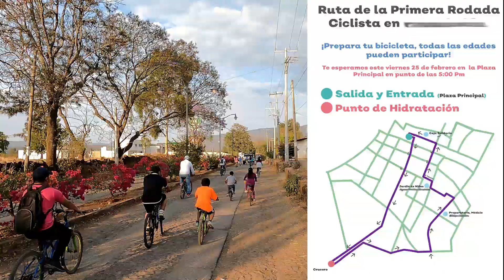Recorrido en Bicicleta por el Pueblo - Un dia de actividad fisica para Valeria - [V-blog270]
Les comparto el primer recorrido en bicicleta organizado por el gobierno municipal para incentivar las actividades fisicas.

DONACIONES:  Los invito a hacer click en el link SUPER THANKS  de este video para dejarme su donativo. Muchas Gracias por contribuir a nuestro proyecto.